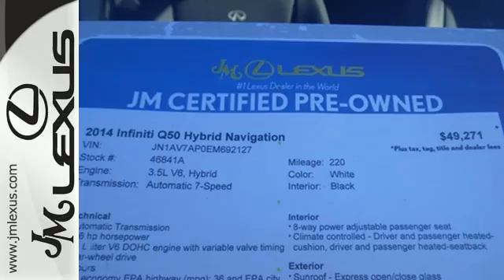Used 2014 Infiniti Q50 Hybrid Margate FL Ft-Lauderdale, FL 46841A - SOLD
Year: 2014
Make: Infiniti
Model: Q50 Hybrid
Trim: Navigation
Engine: 3.5L V6 Hybrid
Transmission: Automatic 7-Speed
Color: White
Interior: Black
Mileage: 220
Stock #: 46841A
VIN: JN1AV7AP0EM692127
You are currently viewing a 2014 Infiniti Q50 Hybrid at the JM Lexus PreOwned Superstore. Thank you for your interest. We look forward to working for you. Stock #: 46841A Exterior: White Interior: Black Trim: Navigation JM Lexus 5401 West Sample Rd Coconut Creek FL 33073